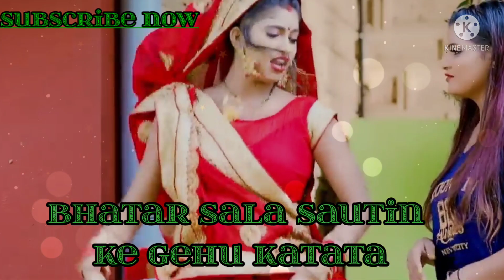KHESARI LAL YADAV - Bhatar SalaSautin Ke Gehu Katata - Full Video |bhojpuri chaita song 2021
Gehu Jharata Khet Mein Sarat
Ae Ho Gehu Jharata Khet Mein Sarat
Roje Dekhi Dekhi Hamaro Kareja Fatata
Bhatar Sala Sautin Ke Gehu Katata
Jab Mana Kari Hamara Ke Rojo Datata

Ho Okar Gehu Dawawata Kharihani Chhilawata
Ek Ta Garmi Satawata Khisi Tisi Muh Bawata
Ho Okar Gehu Kharihani Chhilawata
Dukhawa Sahi Ho Kaise Kahi Ho
Bhail Kukur Ke Rahan Jhuth Patal Chatata
Jab Manna Kari Hamara Ke Rojo Datata

newholibhojpurisong2021 kachaita
bhatar sala sautin se fas gail re dj
song
bhatar sala holi mein dhokha diya
hai
bhatar sala sautin se fas gai re
bhojpuri gana
bhatar sala khur khar
bhatar sala maja leke chhod dele
ba
dj
bhatar sala bhukhe mare
bhatar sala bhatak gaya
bhatar sala aankh mare
holi song status
holi song status bhojpuri
holi song status pawan singh
holi song stage show khesari lal
holi song status hindi
holi song stage
holi song status khesari lal yadav
holi song stage dance
holi song status new
holi song status 2022l

new holi song bhojpuri 2022

new holi song bhojpuri

new holi song khesari lal yadav

new holi song bhojpuri 2021

pawan singh

new holi song bhojpuri 2022 dj
pawan singh holi

pawan singh holi

pawan singh holi song new
pawan singh holi song dj

pawan singh holi song old

pawan singh holi status

pawan singh holi gana

pawan singh holi 2022